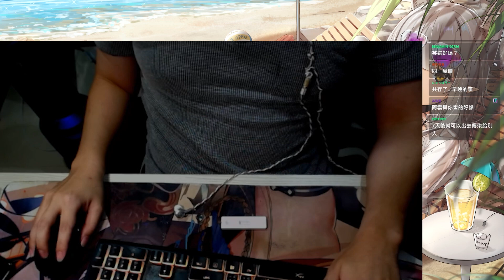丸哥哥確診了....真的好慘....實況快篩，發燒到39度的嘴砲閒聊：「聊天室的長度....就差不多跟棉花棒一樣吧....捅鼻子好痛....」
聊天室說確診gg會變小. 還好我影響不大...